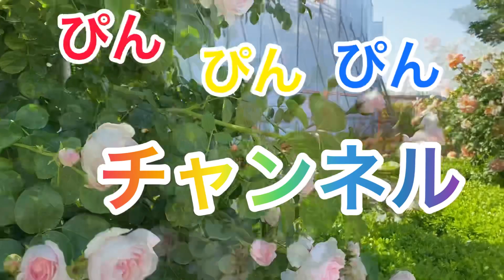焦った〜💦楽しい公園ですがご注意下さい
公園ですから、蜂も蚊も蛇も蛭もいるんだね😂
でも蛭（ヒル）って水陸両用で、音も立てずにやってくるのが怖いよね〜

楽しい公園なのですが、流れが緩やかな水辺や、ジメッとしたところは要注意
今後は場所を選んで遊びます😊
皆さんもお気をつけて！